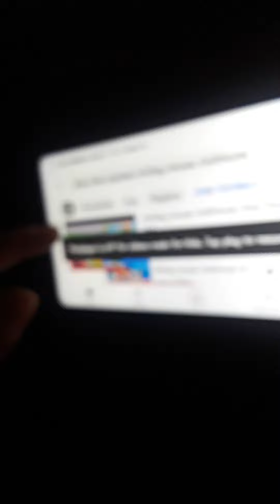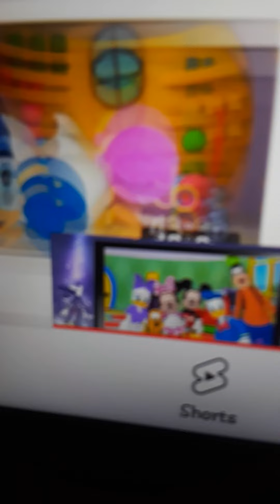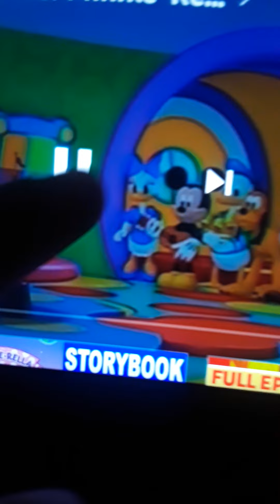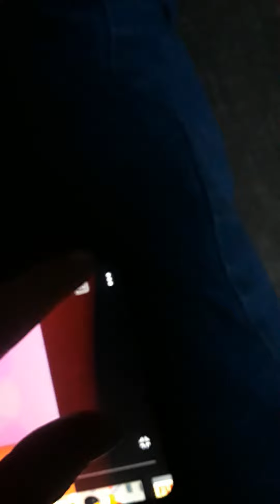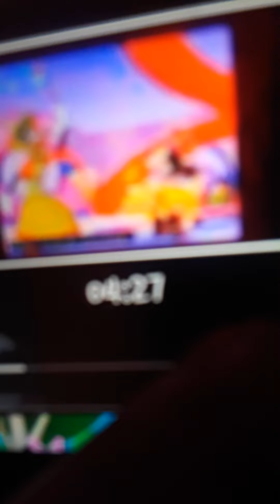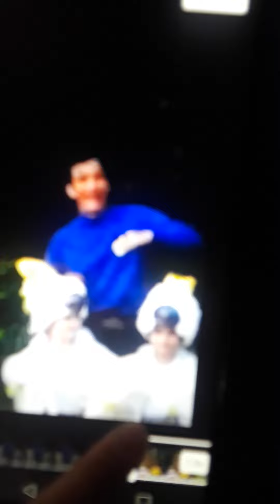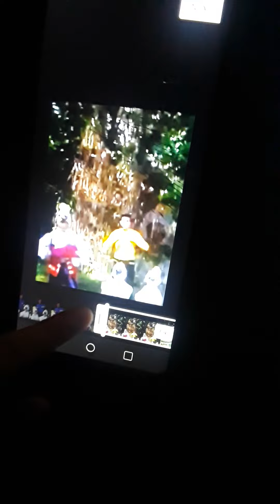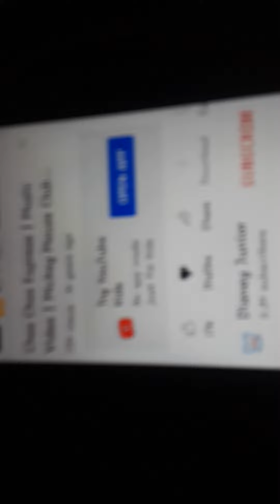December 6, 2021